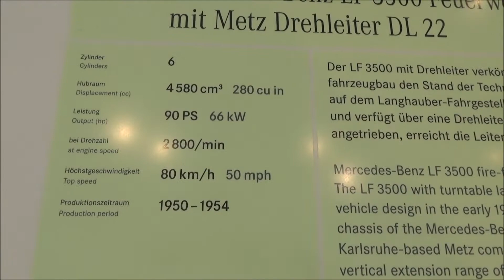Mercedes-Benz LF 3500 Fire-Figthing Truck - Metz Turntabel Ladder - Mercedes-Benz Museum Stuttgart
A Mercedes-Benz LF 3500 Fire-Figthing Truck with Metz Turntabel Ladder at the Mercedes-Benz Museum in Stuttgart (Germany).

- 90 HP
-  Nm max. torque
- 80 km/h topspeed